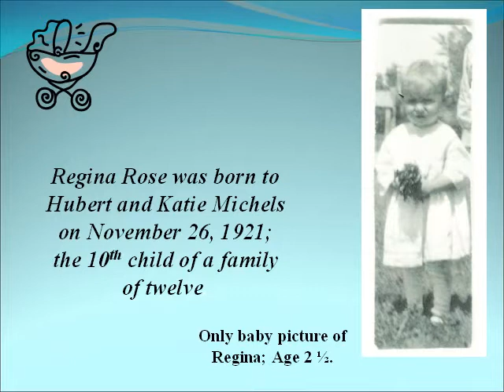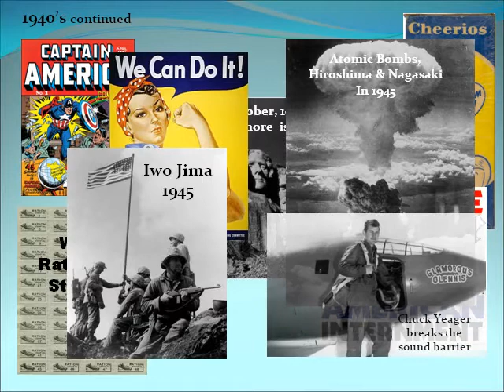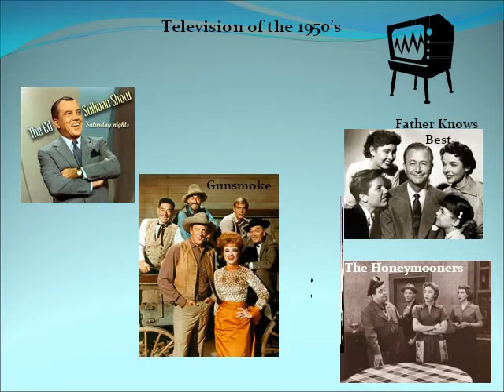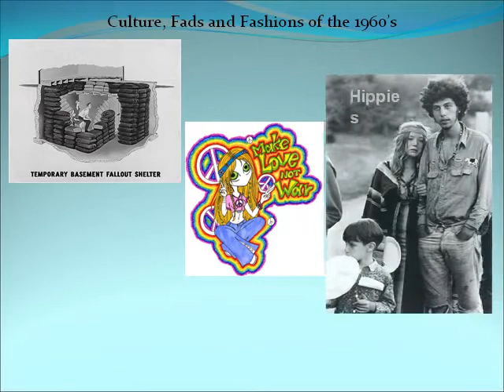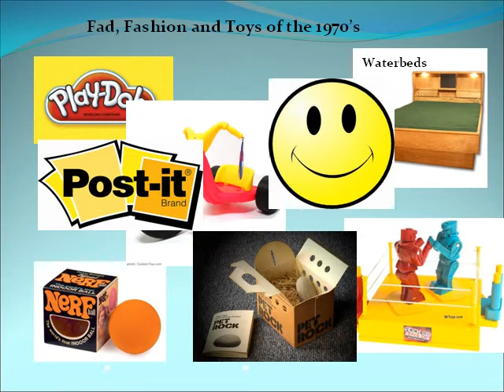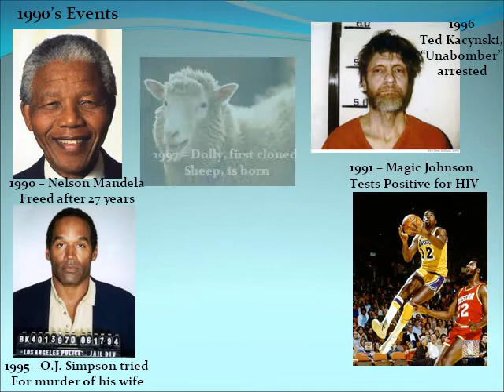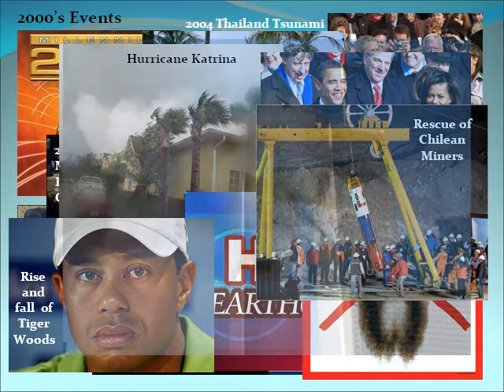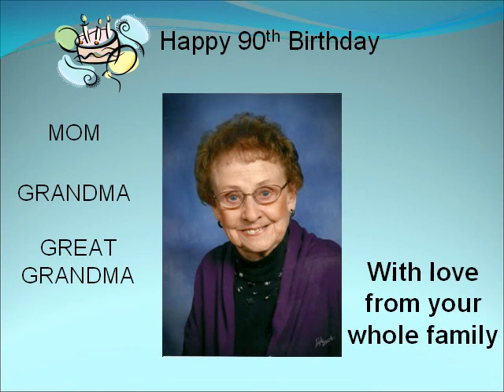Regina Hoffmann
Regina Hoffmann's 90th birthday